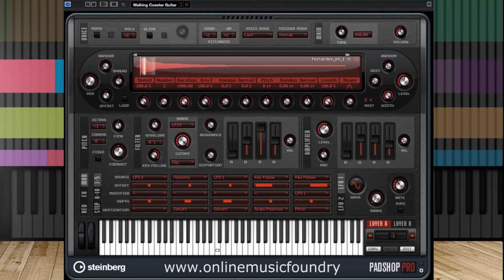Padshop Pro Preset: Walking Coaster Guitar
This expansion pack offers over 2,105 presets for Steinberg's Padshop and Padshop Pro VST granular synthesizers. With hundreds of manipulated stereo samples, this sound set provides an ultimate solution for sound designers and composers.